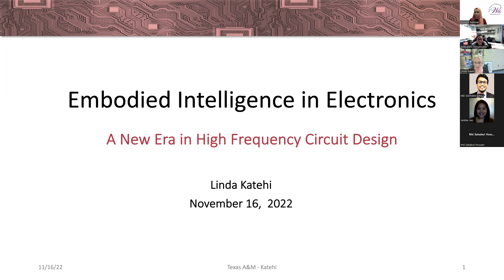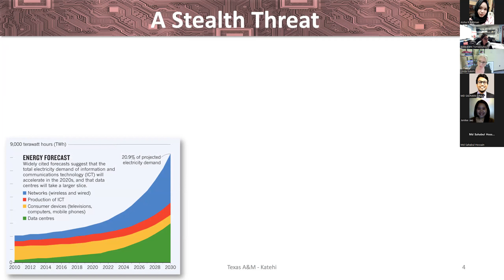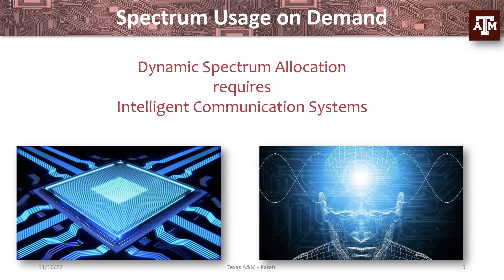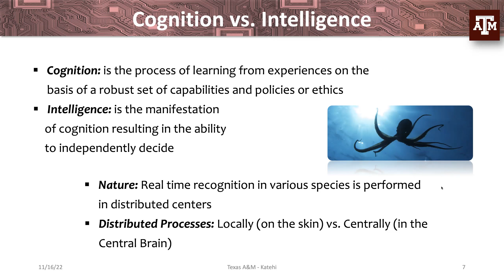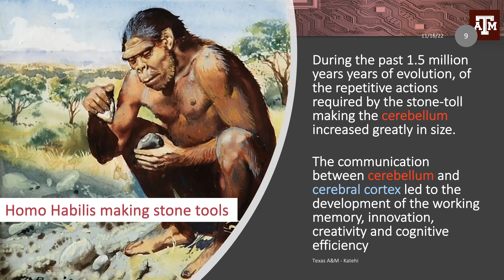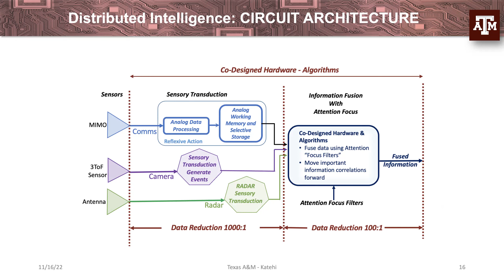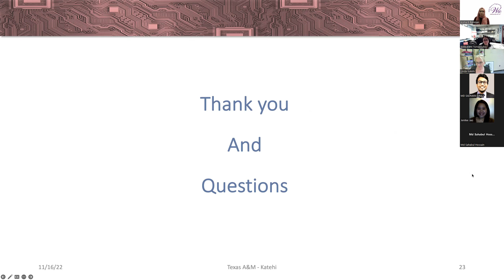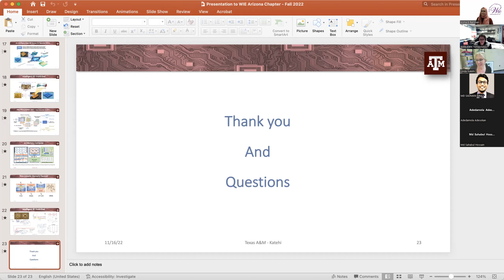Albuquerque IEEE WIE Public Talk by Dr. Linda P. B. Katehi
Dr. Linda P. B. Katehi, Professor in Electrical and Computer Engineering at Texas A&M University discusses the topic "Embodied Intelligence in Electronics: A new era in circuit design".

The future of electronic systems lies in our ability to include intelligence in their design specifications. Incorporating intelligence will demand a change in the way we design electronics. Recent studies on cognition and intelligence have demonstrated that cognitive processes are not disconnected from motor-sensory processes but are directly influenced by the body’s interactions with its environment. Intelligence cannot be achieved without a body that can interact with its environment and learn from these interactions. The design of an autonomous system is based on its ability to acquire data via its physical and social interactions with its environment, making mobility and adaptability important physical aspects. An intelligent wireless network of sensors and actuators is a concept that requires a co-design of computer architectures, learning algorithms, materials, robotics, and electronics for sensing and communication. This co-design is not available today but will be needed for the successful implementation of intelligence in systems that will be part of 5G and beyond. This presentation will discuss all the opportunities for bringing intelligence into the design of electronics along with the impacts on existing traditional approaches.